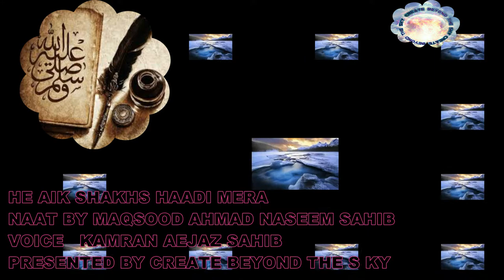HE AIK SHAKHS HADI MERA, BY MAQSOOD AHMAD NASEEM SAHIB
VOICE    KAMRAN AEJAZ SAHIB